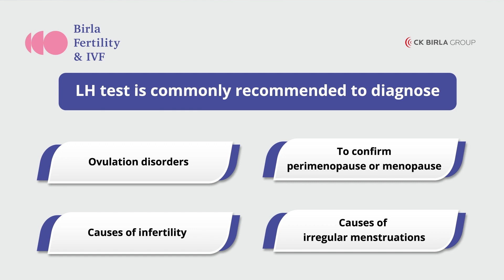What is Luteinizing Hormone | Birla Fertility & IVF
LH is one of the primary hormones that regulate the reproductive system by controlling the function of female and male organs. Therefore, it is important to manage LH in the body by keeping it in the normal range. A low or high level of LH can result in disorders causing infertility in both men and women.

If you are experiencing any similar symptoms, consult our specialist today for expert advice.

Book a free consultation with our fertility expert today.